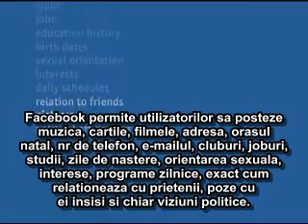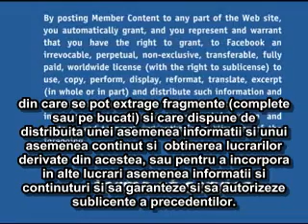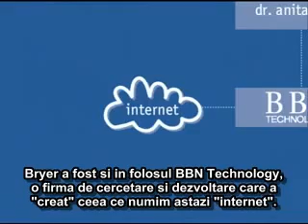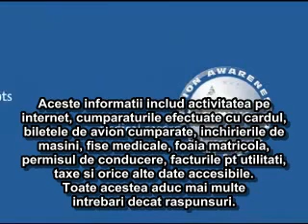Facebook - Baza de date a CIA-ului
Trimite-l mai departe.